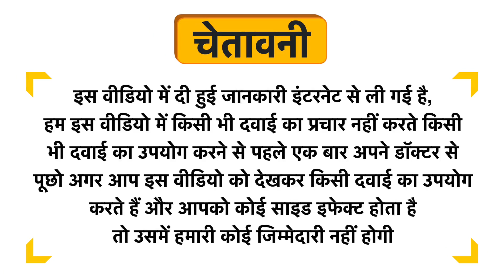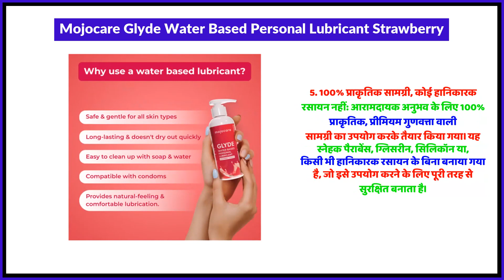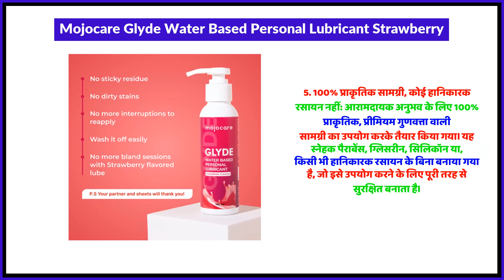Mojocare Glyde Water Based Personal Lubricant Strawberry Uses in Hindi | Side Effects | Review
Mojocare Glyde Water Based Personal Lubricant Strawberry Uses in Hindi | Benefits | Side Effects | Dose